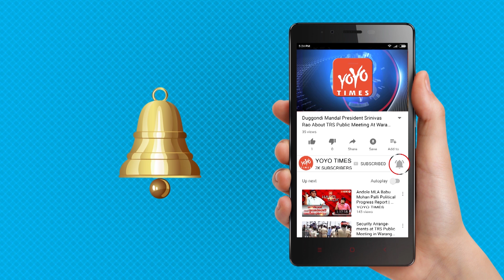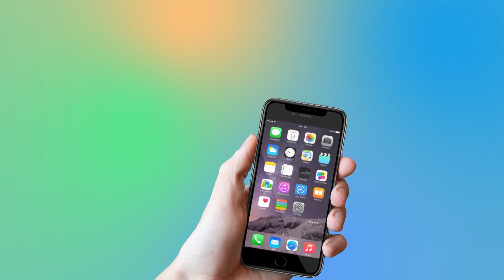Do You Know How Much Mahesh Babu Invested For AMB Cinemas | Namarata | Hyderabad | YOYO Times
Do You Know How Much Mahesh Babu Invested For AMB Cinemas
AMB Cinemas, a joint venture of Mahesh Babu and Asian Cinema, is now open to public.he multiplex is being called as Superplex meaning it is not regular multiplex. Truly it is unique, has luxury amenities.The seven screen multiplex is located in a posh mall in Gachibowli. Rs 80 Cr was invested for the 60,000 SqFt space which was designed by renowned architect Eranna Yekbote.All the interiors are tastefully done. Unlike other multiplexes, more care and money has been invested for interiors to provide international feel to the cine goer. It is breathtakingly beautiful is the general opinion.Mahesh Babu has joined hands with Sunil Narang to launch many multiplexes in Hyderabad and in other cities.Mahesh Babu and his wife Namarata have personally seen the entire interior work. They will be launching another multiplex in Hyderabad next year.